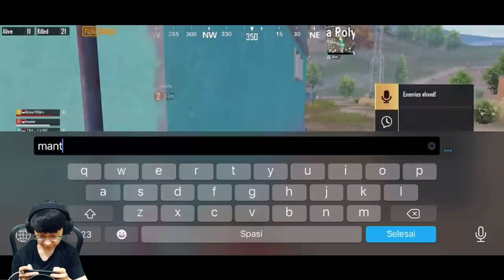KERASUKAN BTR RYZEN!! SKILL NGERUSH MENINGKAT 99%!! SAMPE 24 KILL | PUBG MOBILE